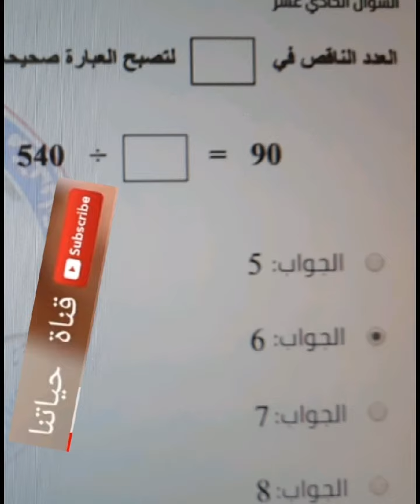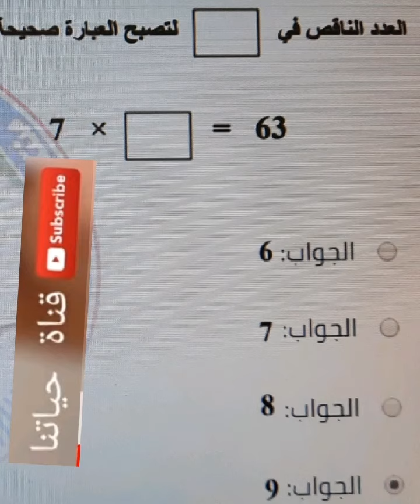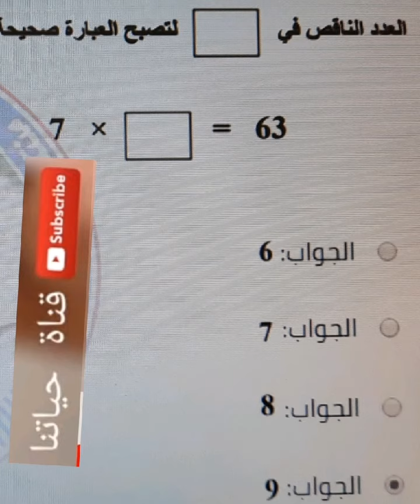نموذج امتحان و أوراق عمل رياضيات عن الضرب والقسمة مناسب للصف الثالث فصل ثاني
نموذج امتحان و أوراق عمل رياضيات عن الضرب والقسمة مناسب للصف الثالث